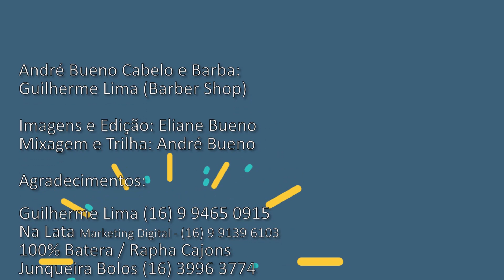AZ Studio Recebe - HUMBERTO CAMPOS & TONY RIOS - Programa 70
Boa música será o pilar do programa de hoje. Essa dupla é referência na música brasileira. São anos de estrada, competência, qualidade e dom.
Quem acompanha a música tradicional, a essência está aqui. Venha relembrar, curtir e se emocionar, porque o AZ Studio Recebe: Humberto Campos & Tony Rios. Assista na íntegra!